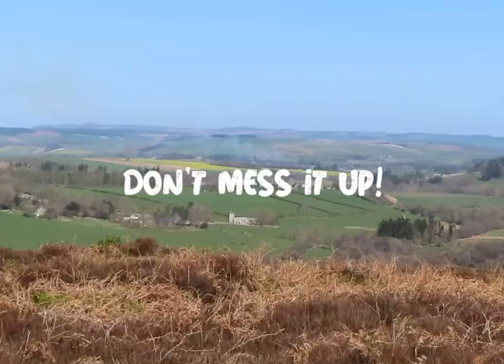My Perspective Short Film Category 2023 - David Kenward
DAVID GOES WILD by David Kenward (UK) was Highly Commended in the first ever Short Film Category in the My Perspective competition 2023.